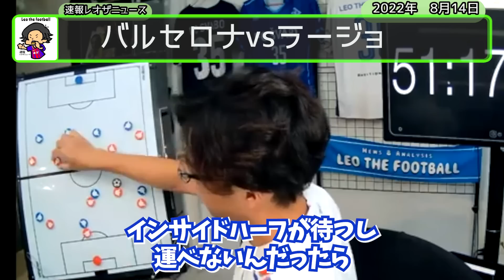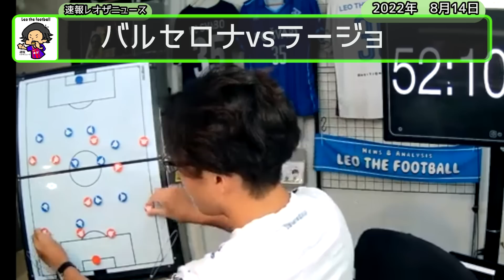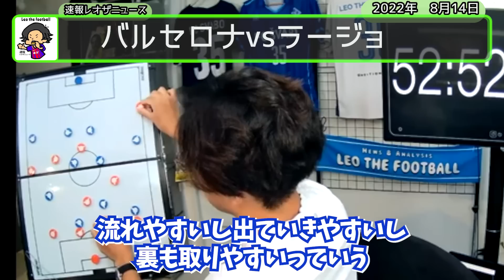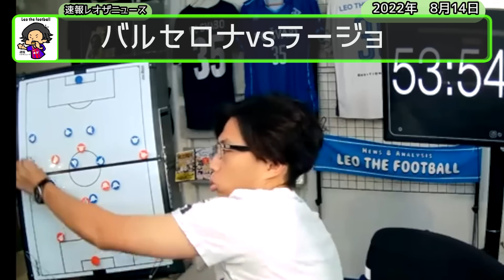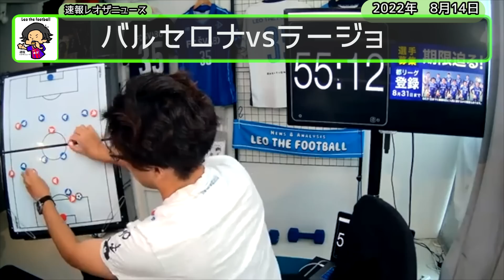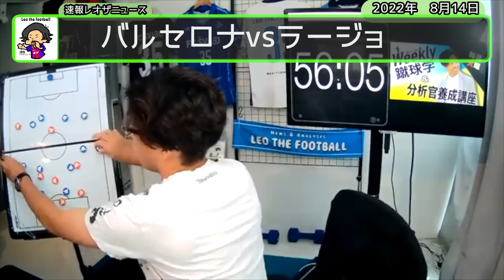バルセロナvsラージョ 総括【切り抜き】